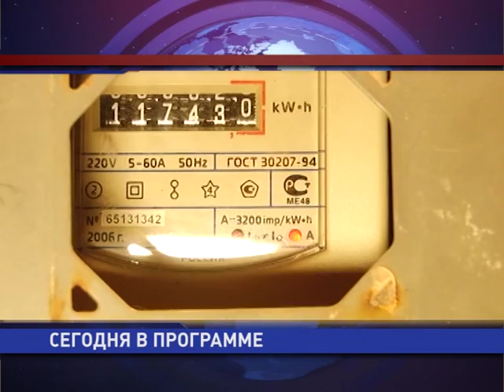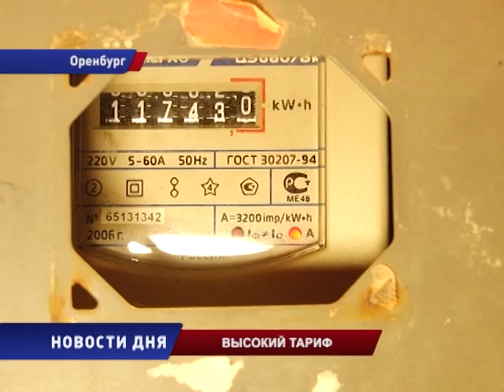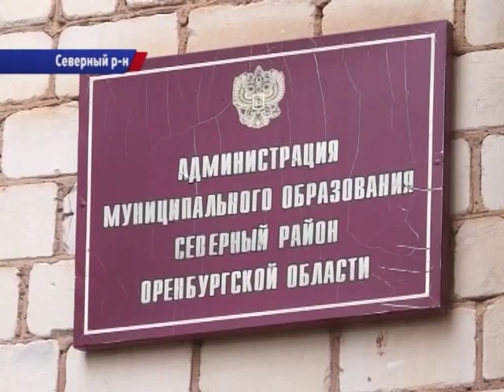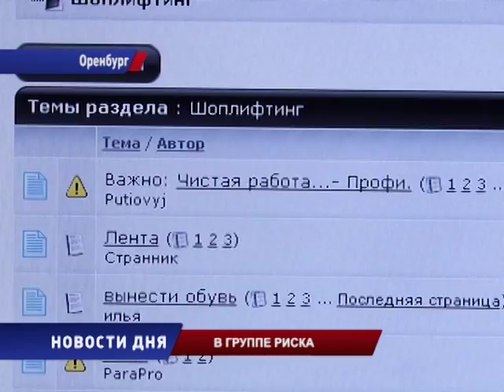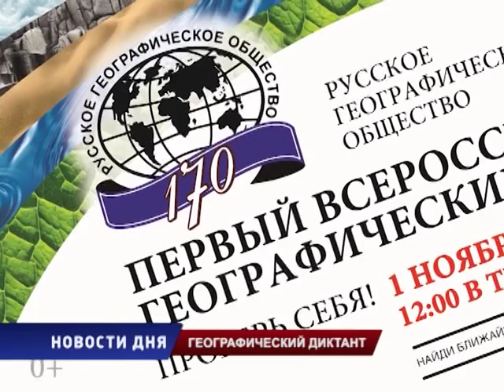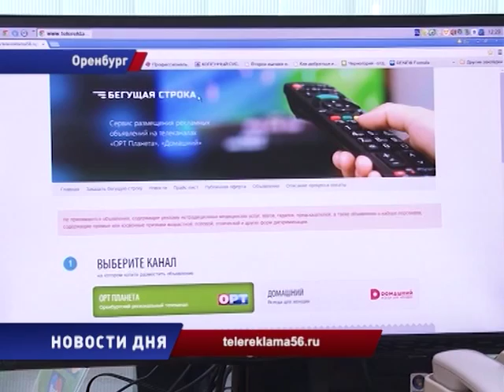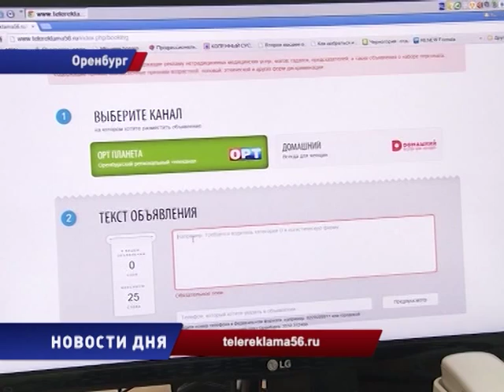Новости дня 30/10/15